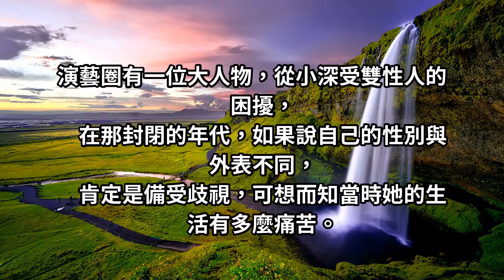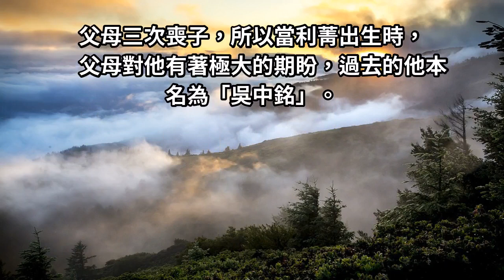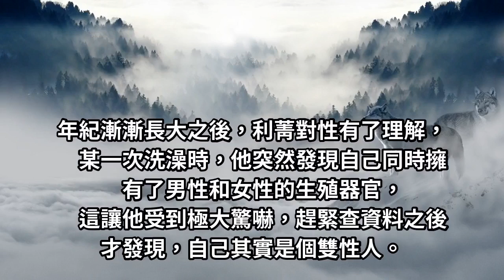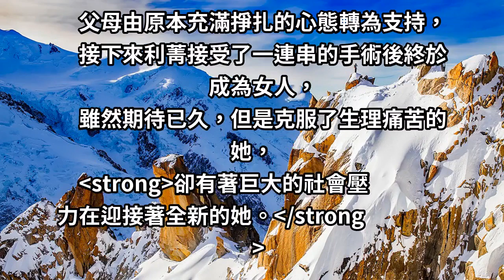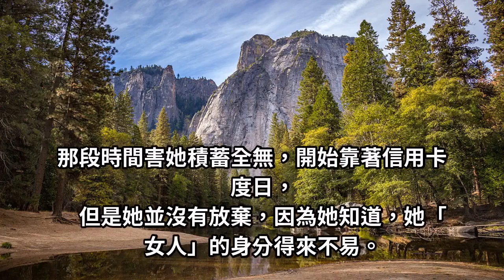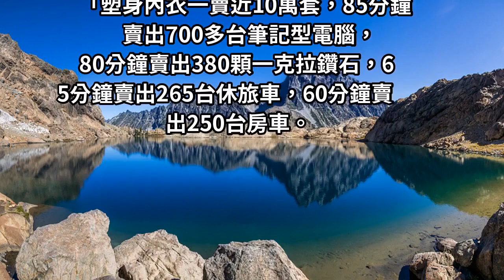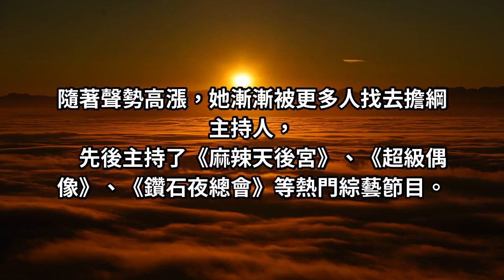深受雙性人其擾！19歲自殺、20歲選擇性別，利菁一生慘淡，直至遇見「他」才願意面對自己！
每個人都值得愛，也值得被愛，
無論性別、無論種族，也無關家庭背景，
如果限於社會框架，讓自己無法愛得自然而感到痛苦，
那這絕非是身為一個人的存在的意義。